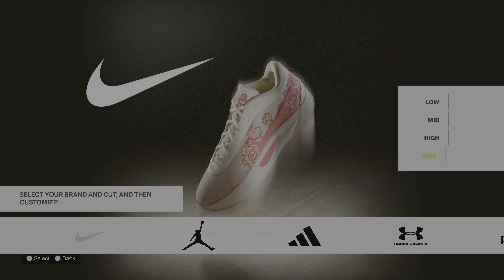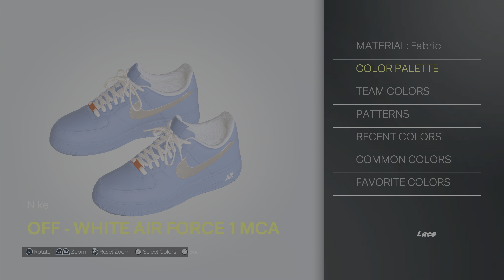HOW TO MAKE OFF - WHITE AIR FORCE 1 "MCA" IN NBA2K25 | NBA2K25 SHOE CREATOR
►LIKE◄ for more NBA2K25 videos!